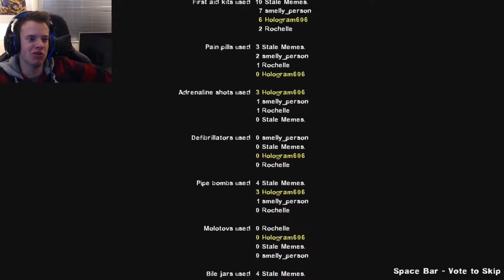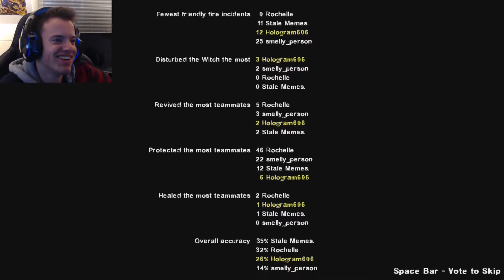Louis Thorpe Live! - October 2018